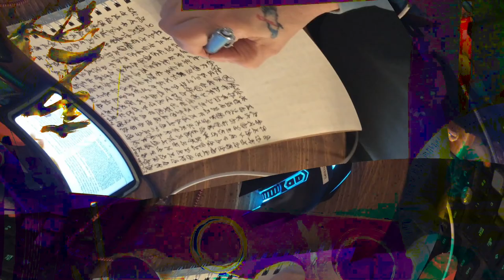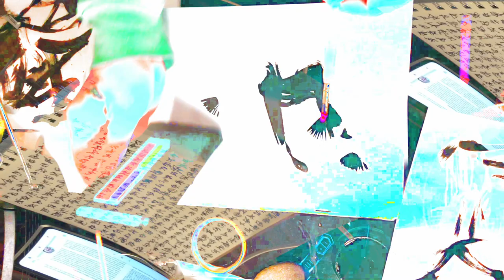[EPILEPSY WARNING] Movie 24 02 15 12h50m21s